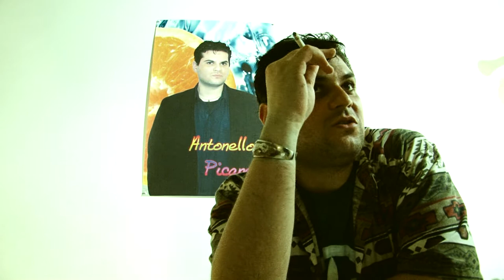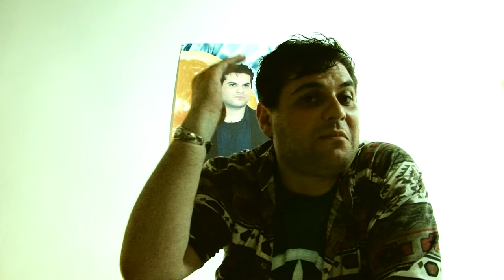LA CACCA ROSA Antonello Picanello (ciak errati backstage)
UN FILM DI GIANPAOLO BREX SOFIA
CON
ALESSIA MAGGIO     GIANCARLO CUTRONA     ENCE FEDELE
ALESSANDRA CASTRONUOVO    GIANPAOLO BREX SOFIA
JOSEPH AMPERE LEONARDI     GIUSEPPE IACOBACI
FABIO NICOTRA     EMILIANO CINQUERRUI     MAXTRAGER         MELINA RUSSO
 E CON LA PARTECIPAZIONE DI
EZIO SCANDURRA
E LE SUE SCULTURE ANIMATE
FOTOGRAFIA
PREMANANDA DAS
SUPERVISIONE
MAXTRAGER
DIRETTRICE DI PRODUZIONE
MELINDA VICCICA

SCRITTO DIRETTO E MONTATO DA
GIANPAOLO BREX SOFIA